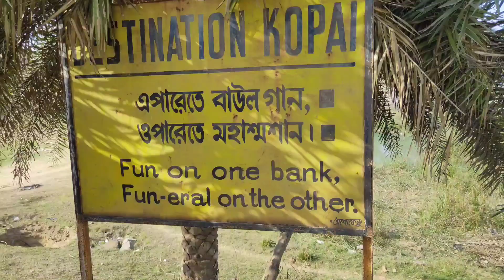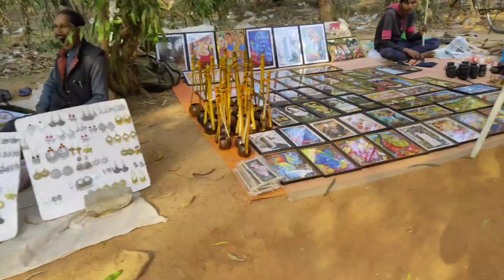দেওল থেকে বোলপুর শান্তিনিকেতন। কোপাই নদী। রবিবারের সোনাঝুরি হাট। Road trip with Pet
Bolpur Shantiniketan, Aamra gelam Deul theke. Ekdin theke elam bolpur e. Viswa Bharati covid er jonno bandho. Amra ghurlam Kopai nodi, sonajhuri r shalbonigram.

Vlog ta Part 3. Aager duto part channel e aagei upload korechi.

Glad you found me and my videos on YouTube. No matter whether you are new or old to my channel, a big virtual hug to you and WELCOME to the family "Glam With Pakhi".
We will always try to bring something new for you all.